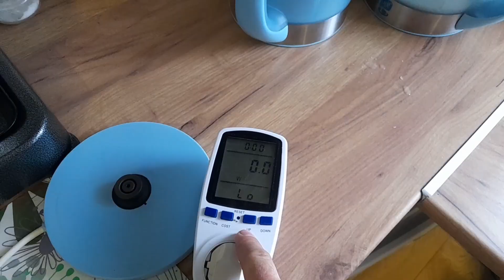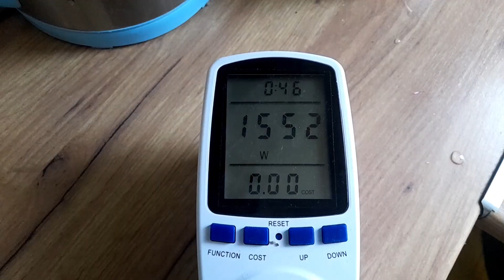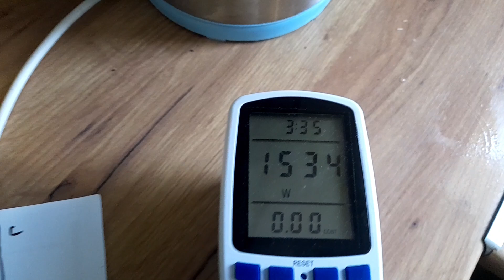Який чайник споживає більше електроенергії: з накипом чи без накипу?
Перевірив скільки часу та електроенергії потрібно для кип'ятіння 1 літру води чайником з накипом та новим чайником без накипу. Результати мене здивували) Якщо вам теж цікаво скільки витрачає електроенергії чайник для кип'ятіння 1 літра води то обов'язково подивіться відео.